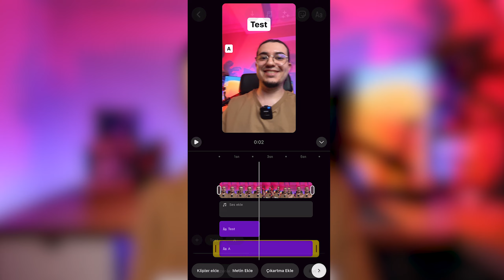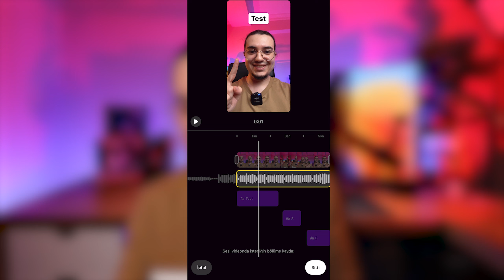Yeni Instagram Reels Video Düzenleme Sistemi ile Reels Nasıl Yapılır?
Bu videoda, Instagram'ın yeni Reels video düzenleme sistemi hakkında her şeyi öğreneceksiniz! Reels'e nasıl erişileceğini, yeni özellikleri ve araçları nasıl kullanabileceğinizi, ve en iyi Reels videolarını nasıl oluşturacağınızı gösteriyorum.

► Kamera: Canon R
► Lens: Canon 18 - 105mm
► Düzenleme: Adobe Premiere Pro
► Monitör :
1- ViewSonic VX3218 32" Curved
2- Samsung Bussines 24"

►Kanal İçeriği